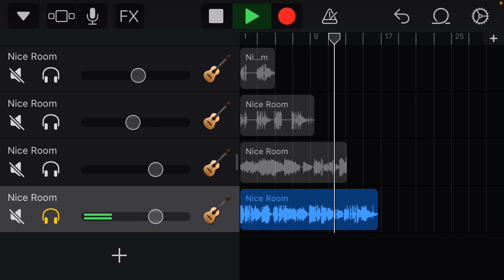How many points does this song have?guitar